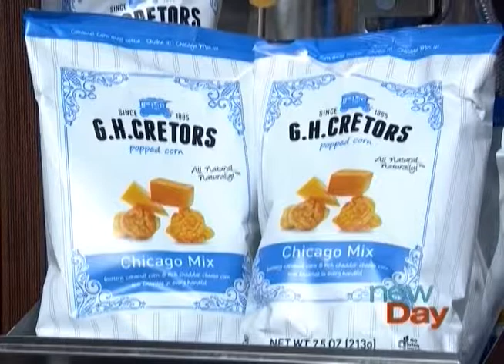G.H. Cretors - Newsreel - 5 minute version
G.H. Cretors